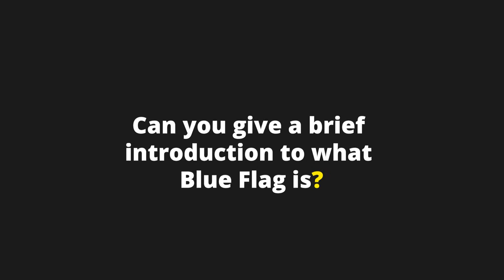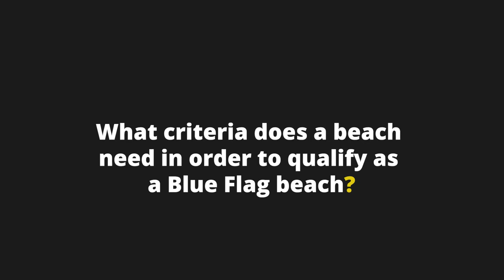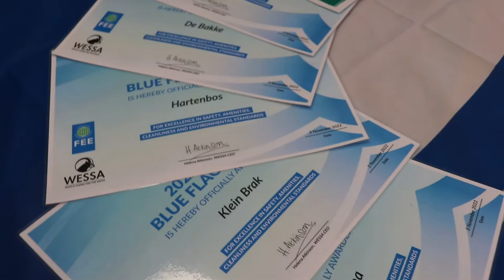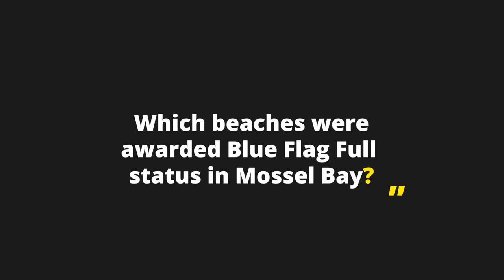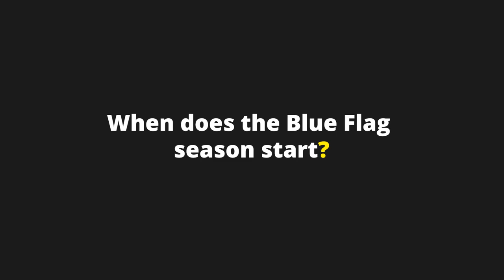A DECADE OF BLUE FLAG STATUS FOR DE BAKKE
For the 2022/2023 season, Mossel Bay has secured 5 Blue Flag beaches being De Bakke, Santos, Glentana, Klein Brak and Hartenbos. De Bakke beach is among only three beaches in South Africa that has been awarded Blue Flag status for 10 consecutive years.
Mossel Bay Municipality’s Senior Environmental Officer, Mushfiqah Abrahams explains more about the coveted Blue Flag status. She also elaborates on the universal access for persons with disabilities which is being introduced to beaches in Mossel Bay.